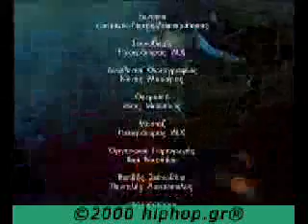ZWNTANOI NEKROI-STI XORA TON KALITERON MCS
STI XORA TON KALITERON MCS-Tyvmorixos feat.Midenistis!!to video auto einai kaliteris Poiotitas apo ta alla pou exoun aneve!!Apolauste to ZN  GIA MIA ZWH RE !!!